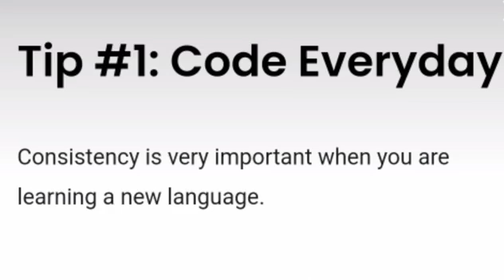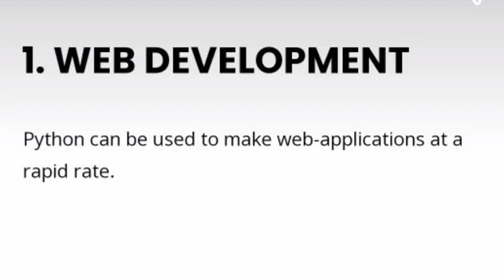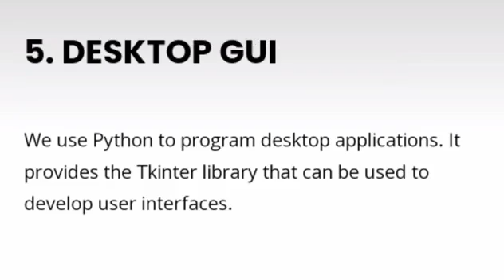Tips to learn Python fast.. APPLICATIONS OF PYTHON PROGRAMMING.....